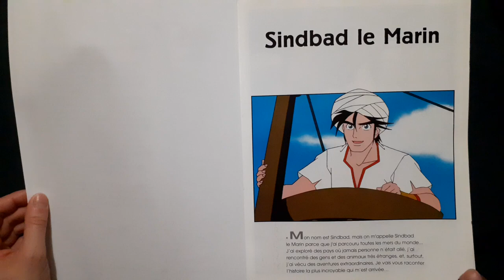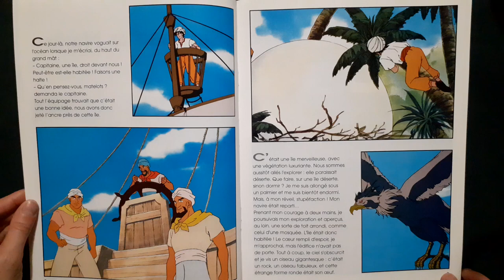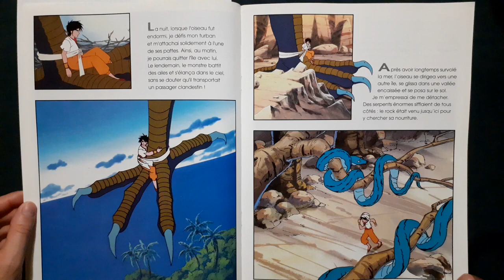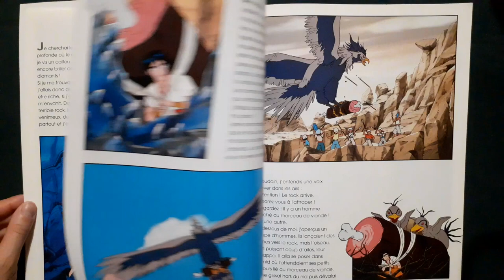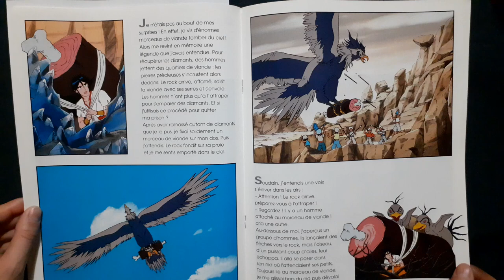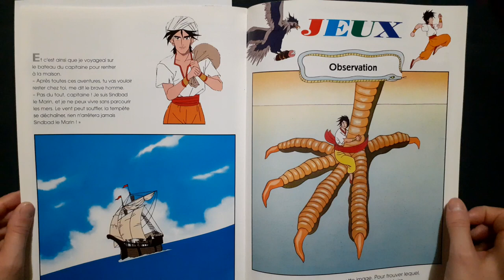Histoire pour enfants Sindbad le Marin, le monde fabuleux de contes pour les primaires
Petite histoire de Sindbad le Marin qui a voyagé sur les sept océans du monde